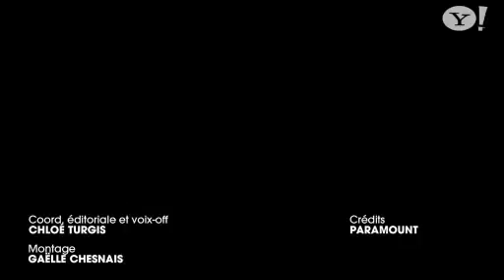STID cast interviews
Yahoo! cinema